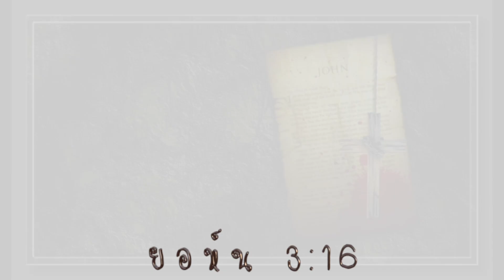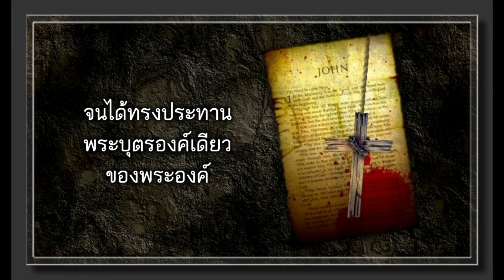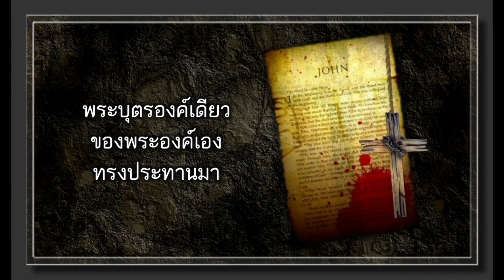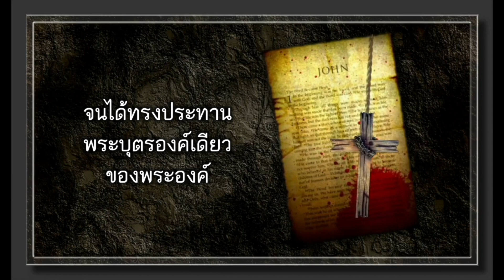ยอห์น 3:16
มีพระคำตอนหนึ่ง ซึ่งไม่ยาวเท่าไหร่
แต่กินความหมายลึกล้ำคำพรรณนา
ทรงสอนให้รู้จัก ว่ารักของพระบิดา
เกินที่ใครจะหาคำมาเปรียบ

ทรงรักแค่ไหน เพียงเพื่อคนบาป
พระองค์ทรงทราบว่า เราไม่อาจช่วยตัวเราเอง
สละชีวิต ยอมทนข่มเหง
พระบุตรองค์เดียวของพระองค์เองทรงประทานมา

เพราะว่าพระเจ้าทรงรักโลก
จนได้ทรงประทานพระบุตรองค์เดียวของพระองค์
เพื่อทุกคนที่วางใจในพระบุตรนั้น
จะไม่พินาศ แต่มีชีวิตนิรันดร์